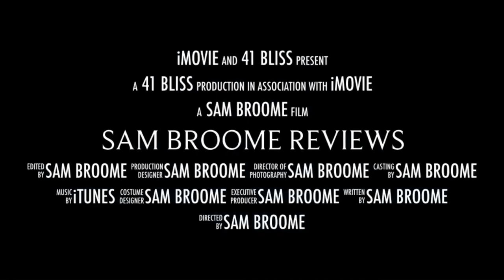Korloff - No Ordinary Man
Super Nice All Around Fragrance